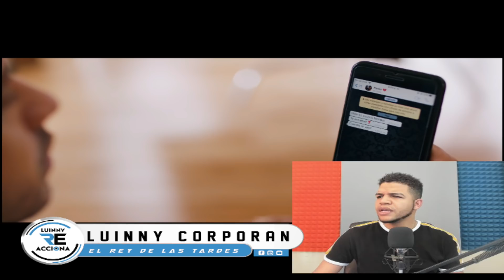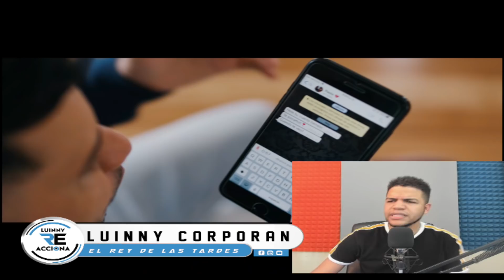Shadow Blow - Influencer (Video Reaccion)